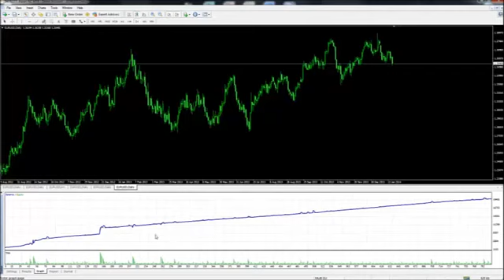Forex EA Robot - Lucro estável 14 anos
Período de resultados do teste:  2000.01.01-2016 . Saldo inicial $ 1000, saldo final $ 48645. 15 anos - nenhum teste para este teste!

Cada versão do nosso software é capaz de negociar com qualquer período de tempo e quaisquer pares de moedas, bem como ações, metais etc. . Todas as EAs podem até trocar vários pares ao mesmo tempo separados pelo número mágico. O software possui um sistema de memória especial que cria arquivos de memória e registra o processo de negociação, então você nunca perde seu ciclo de negociação, caso a falha da plataforma ou a conexão sejam perdidas.